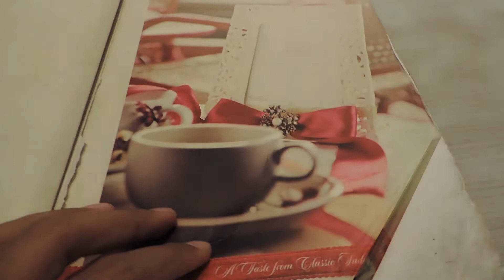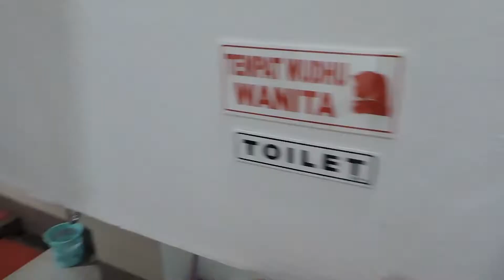Vlog Surabaya. Kurang dari 2 jam. Aku kemana?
Thanks to Tika yang udah nemenin dan ngerekamin beberapa videonya.